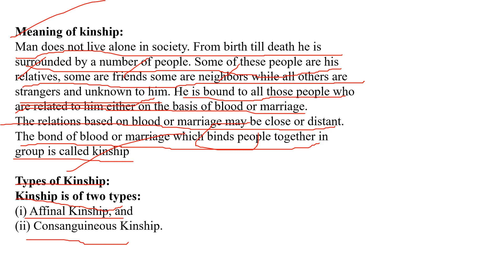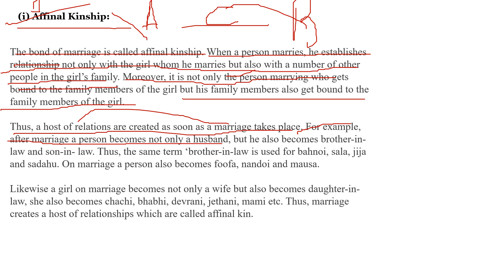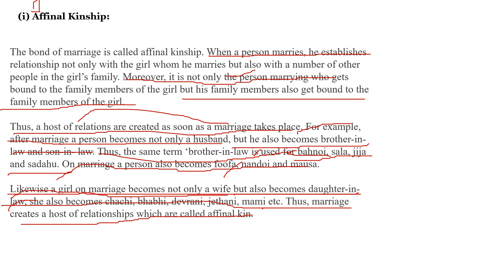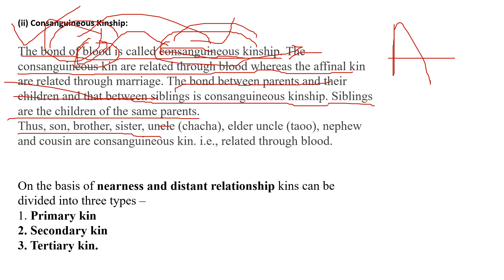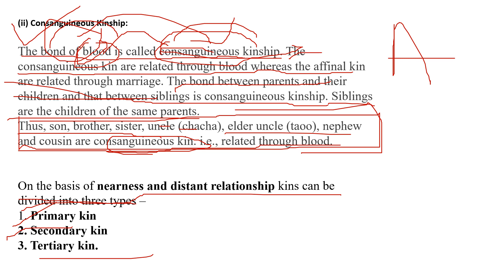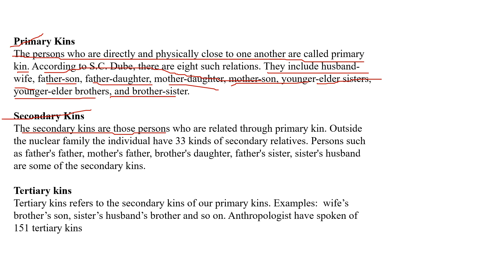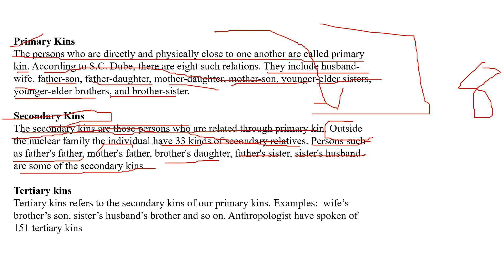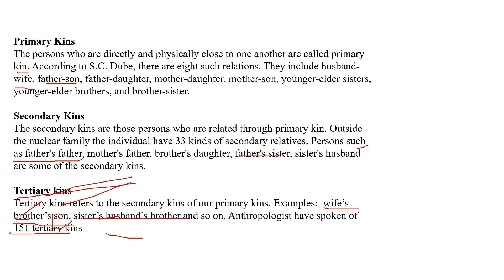KINSHIP MEANING AND IT'S TYPES FOR UPSC,B.A,M.A.,SOCIOLOGY MAINS,NTA NET.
KINSHIP MEANING AND IT'S TYPES
USEFUL FOR B.A, M.A ,UPSC AND CIVIL SERVICE
IMAGES ND CONTENT CREDITS GOOGLE